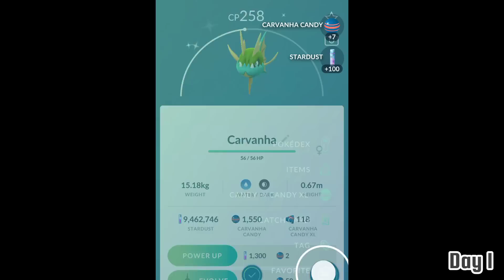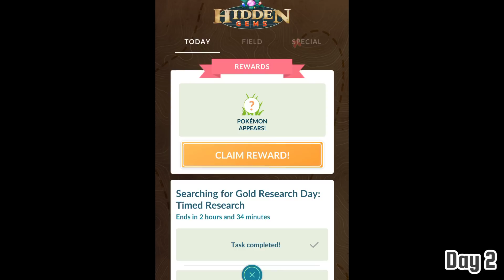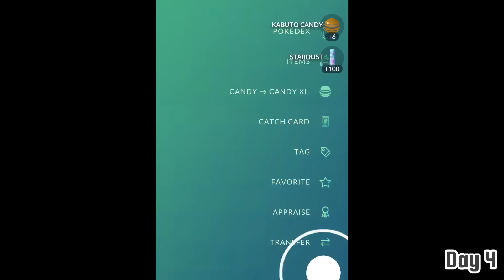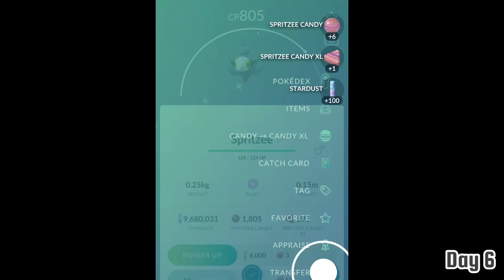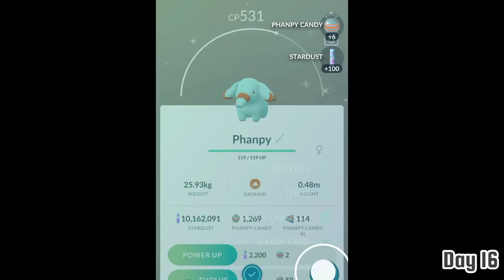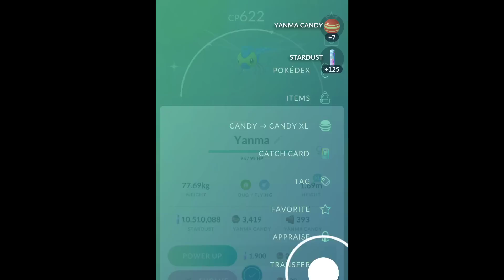Mystic Trainer's Incredible 30-Day Shiny Hunt in Pokémon GO!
What is the most elusive shiny Pokemon you've encountered in Pokemon GO?

shiny pokemon
shiny legendary
shiny shadow articuno
shiny gyarados
shiny venusaur
shiny heatran
shiny mega evolution
mega evolution

Thank you all for your love and support! I hope you guys enjoyed :)